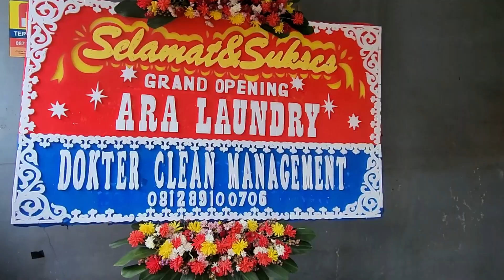Opening Laundry Lagi di Daerah Depok 🥳🥳